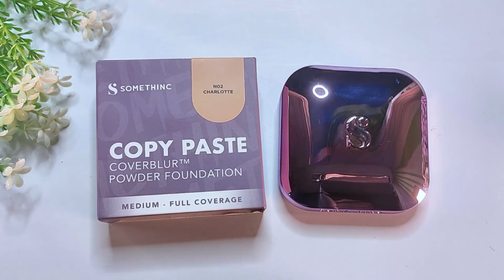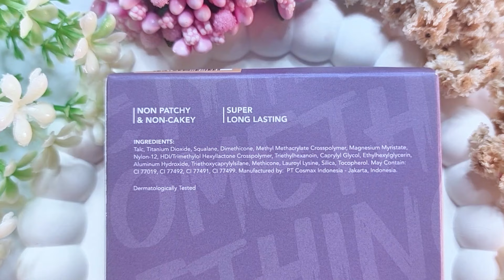TERBARU!!! SOMETHINC COPY PASTE COVERBLUR POWDER FOUNDATION REVIEW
SOMETHINC COPY PASTE COVERBLUR POWDER FOUNDATION REVIEW